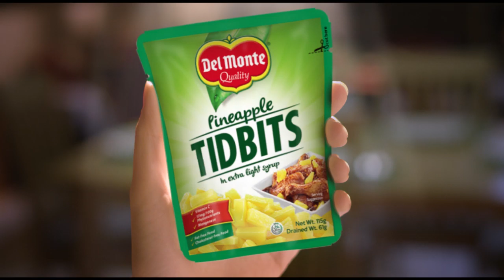Piña-level up Pork Giniling with Del Monte Pineapple!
‘Pag tough ang day ng pamilya, ‘di uubra ang simpleng handa. Just add Del Monte Pineapple to level up your giniling recipe.
Piña-buhay, Piña-sarap, at Piña-sustansya!